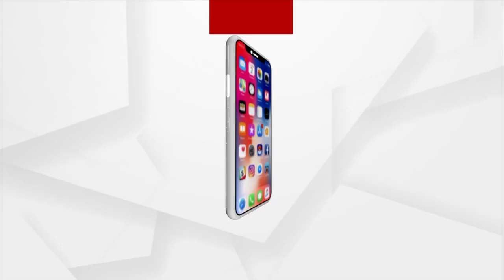Dot Fest Bhubaneswar 2023 | Sukhwinder Singh's Power Pack Performance Grooves Audeince